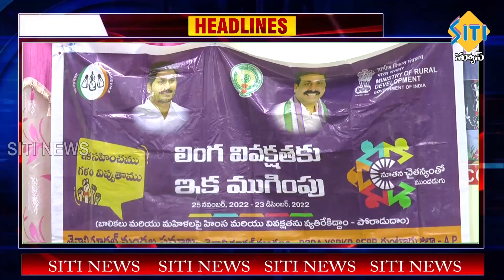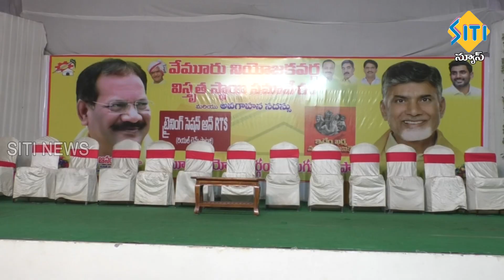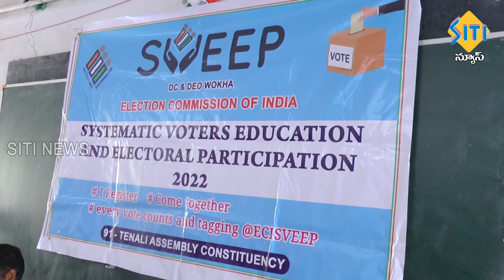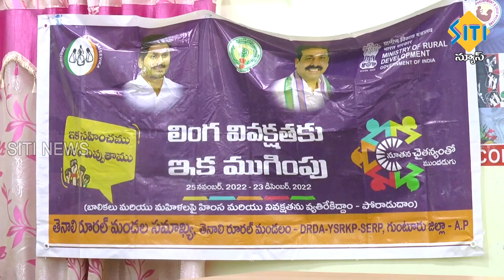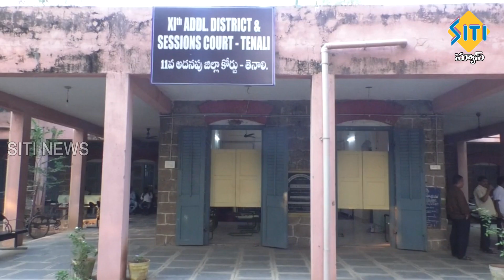TENALI SITI NEWS 29 11 2022 7 30 PM PART - 1